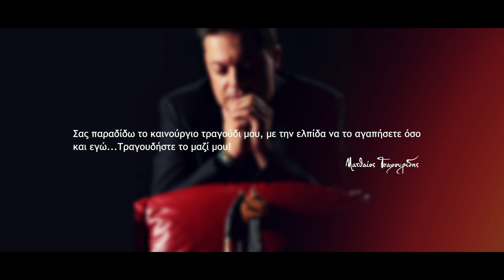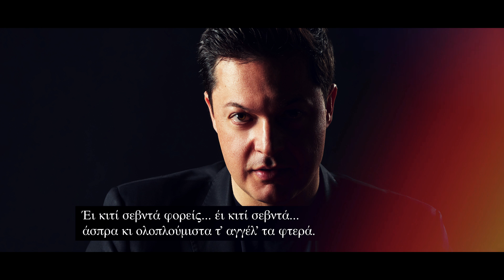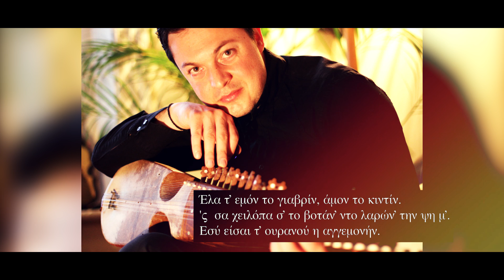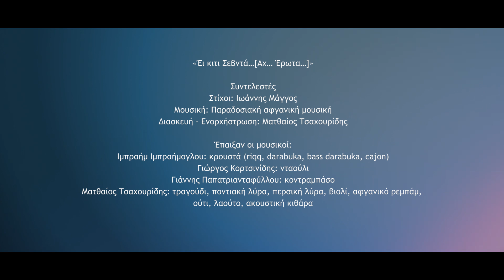Ματθαίος Τσαχουρίδης - Έι κιτι Σεβντά…[Αχ… Έρωτα…] - Official lyric video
Σας παραδίδω το καινούργιο τραγούδι μου, με την ελπίδα να το αγαπήσετε όσο και εγώ...
Τραγουδήστε το μαζί μου!

Συντελεστές / Credits
Στίχοι: Ιωάννης Μάγγος
Μουσική: Παραδοσιακή αφγανική μουσική
Διασκευή – Ενορχήστρωση: Ματθαίος Τσαχουρίδης

Έπαιξαν οι μουσικοί:
Ιμπραήμ Ιμπραήμογλου: κρουστά (riqq, darabuka, bass darabuka, cajon)
Γιώργος Κορτσινίδης: νταούλι
Γιάννης Παπατριανταφύλλου: κοντραμπάσο
Ματθαίος Τσαχουρίδης: τραγούδι, ποντιακή λύρα, περσική λύρα, βιολί, αφγανικό ρεμπάμπ, ούτι, λαούτο, ακουστική κιθάρα

Κάθε νέο τραγούδι, που γεννιέται, ολοκληρώνεται με πολλή φροντίδα και αγάπη.
Ο μουσικός φορτίζεται συναισθηματικά όσο διαρκεί το ταξίδι της δημιουργίας του και
αισθάνεται υπερήφανος για το αποτέλεσμα. Έτσι αισθάνομαι φίλοι μου για το νέο μου τραγούδι, το οποίο είναι εμπνευσμένο από μια παραδοσιακή αφγανική μελωδία, που μου δίδαξε ο δάσκαλός μου, Professor John Baily, στο πανεπιστήμιο και έχει τίτλο «Έι κιτι Σεβντά… [Αχ…Έρωτα…]». Είναι σημαντικό να σας αναφέρω πόσο κοντά είναι οι δύο μουσικές παραδόσεις, η ποντιακή και η αφγανική και πόσα πολλά κοινά στοιχεία έχουν μεταξύ τους τόσο στη μελωδία όσο στο ρυθμό. Συγκινούμαι κάθε φορά που το ακούω, γιατί αναπολώ τα χρόνια των σπουδών μου στο Λονδίνο. Τα χρόνια αυτά της μελέτης, της δημιουργίας και της επαφής μου με πολιτισμούς από διάφορα μέρη του κόσμου, γνώρισα εξαιρετικούς μουσικούς, που η φιλοσοφία τους για τη μουσική και την εξέλιξή της, όπως φυσικά και για την ίδια τη ζωή, σημάδεψε και τη δική μου.

Αμέτρητα ευχαριστώ:

- Στον Μπάμπη Μπίρη από τα BK Studios στην Αθήνα που ηχογράφησε τη φωνή μου και μου παρέδωσε την πρώτη μίξη που ήταν και η τελική.
- Στον καλό μου φίλο Γιάννη Μάγγο, γνώριμο από τις σπουδές μας στην Αγγλία, που μου εμπιστεύθηκε τους στίχους του. «Γιάννη συγνώμη που άλλαξα γνώμη τόσες φορές, αλλά είχες την επιμονή, την πειθαρχία και την υπομονή να παντρέψεις τη μοναδική σου έμπνευση με τη μουσική μου».
- Στον Γιάννη Μαυρίδη που με περισσή αγάπη και υπομονή ηχογράφησε όλα τα μουσικά όργανα στο Cue Studio στη Θεσσαλονίκη.
- Στον Γιάννη Παπατριανταφύλλου. Το κοντραμπάσο του, που συνοδεύει τη μουσική του Σωκράτη Μάλαμα εδώ και είκοσι χρόνια, έπαιξε για πρώτη φορά ποντιακή μουσική σε επίσημη δισκογραφία.
- Στον Ιμπραήμ Ιμπραήμογλου και Γιώργο Κορτσινίδη, φίλους και συνεργάτες στο «Ψυχή και Σώμα» εδώ και αρκετά χρόνια, που συμμετείχαν ανιδιοτελώς.
- Στη Magdalena Zlatkova, Άρη Ράμμο και Αλέξανδρο Σωτηριάδη για τις υπέροχες φωτογραφίες.
- Στην υπεύθυνη επικοινωνίας Κατερίνα Γρηγοριάδου, φιλόλογο, για τη διόρθωση των κειμένων.
- Στον Ιάκωβο Καγκελίδη και το rejected.gr για τη δημιουργία του video.

«Έι κιτί Σεβντά»

Έλα τ’ εμόν τ’ ανάσμαν, ζωής χάρισμαν,
άμον παρχαρί τσιτσέκ, τ’ Απρίλ’ τ’ άνθισμαν
και τη νύχτας τ’ αηδονί το κελάηδισμαν.

Έι κιτί σεβντά φορείς... έι κιτί σεβντά...
άσπρα κι ολοπλούμιστα τ’ αγγέλ’ τα φτερά.

Έλα τ’ εμόν το γιαβρίν, άμον το κιντίν.
‘ς σα χειλόπα σ’ το βοτάν’ ντο λαρών’ την ψη μ’.
Εσύ είσαι τ’ ουρανού η αγγεμονήν.

Γλωσσάρι:
Ανάσμαν = αναπνοή
Παρχάρ = λιβάδι σε οροπέδιο
Τσιτσέκ = άνθος, λουλούδι
Ολοπλούμιστα = ολοστόλιστα
Κιντίν = δειλινό
Χειλόπα = χείλη
Βοτάν’ = βότανο
Λαρώνω = γιατρέυω
Ψη = ψυχή
Αγγεμονήν = το άγγελμα

Απόδοση στη νεοελληνική

«Αχ…Έρωτα…»

Έλα αναπνοή μου, χάρισμα της ζωής μου,
σαν του λιβαδιού λουλούδι, του Απρίλη το άνθισμα,
και το νυχτερινό κελάηδισμα του αηδονιού.

Έλα το μωρό μου, σαν το δειλινό.
Στα χείλη σου (βρίσκεται) το βότανο που γιατρεύει την ψυχή μου.
Εσύ είσαι του ουρανού το άγγελμα.

Αχ…έρωτα…φοράς άσπρα και ολοστόλιστα, του αγγέλου τα φτερά.